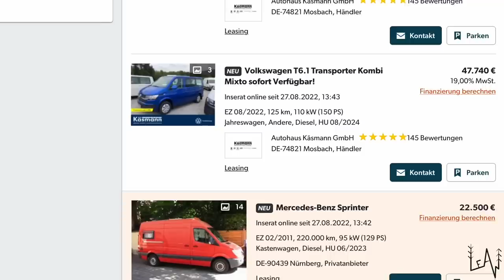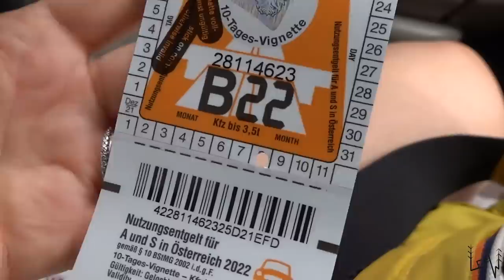THE SEARCH FOR A BIGGER CAMPER VAN IN GERMANY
After testing our self converted minivan LeAwigi as a family of 3 we decided to sell it and look for a bigger vehicle.
In Germany, there is a strong camper van culture and you find a pretty thick market for second hand RVs so in today’s episode we are leaving Italy and we are going to see it for ourselves.
Will we find the vehicle that will check all the boxes?

our Mailing Address:
BOX 37
10125 Torino
Italy

AMAZON BABY GIRL WISHLIST:

Fantastic Footage!